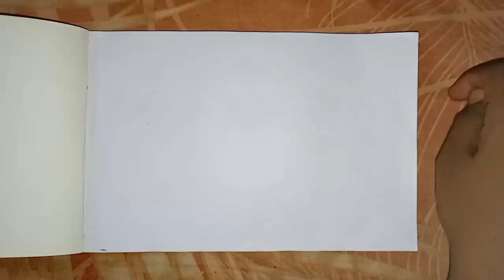jai jagannath draw and colouring ||जैय जगन्नाथ जी को आसानी से कैसे बनाये और रंगे